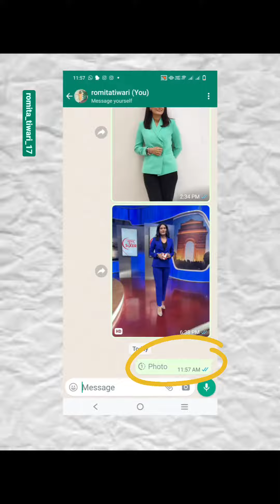Whatsapp का ये feature आपको चोका देगा😱🔥techreels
This WhatsApp Feature will blow your mind

10 amazing whatsapp new features